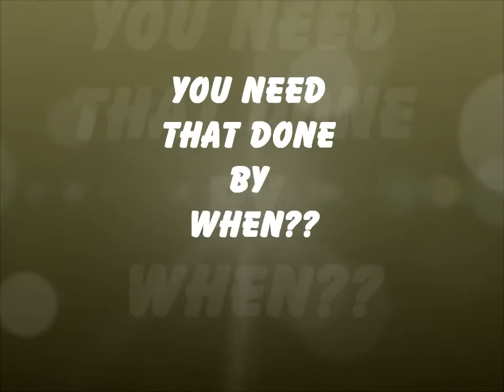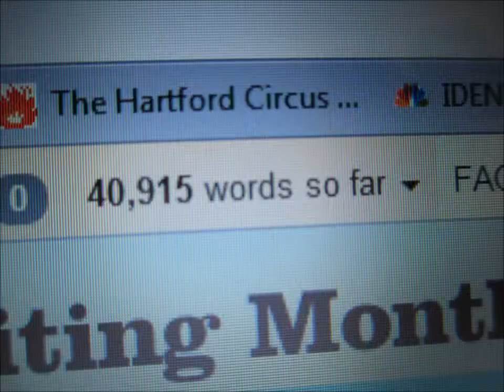NaNoWriMo2013: Day 26 - Rockin' Out!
Back in 2006, writer Andrew Watts videotaped his struggle to get his novel done in 30 days. At the beginning of every episode he point-blanked the camera and asked, "what the hell am I doing?" Well, I'm inclined to agree. Will I finish my damn novel or let the rest of my life get in the way? Stick around and find out. I'm Kristi Petersen Schoonover and this is NaNoWriMo 2013.

Doing NanoWrimo this year? Buddy me at kristipetersen. I'll buddy you back!